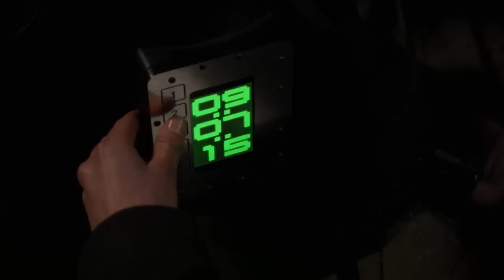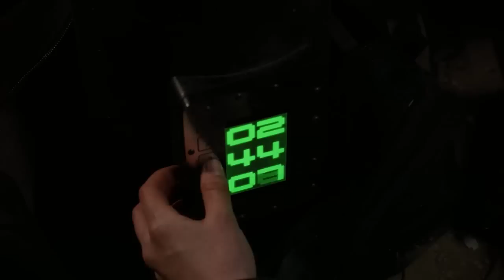The Librarians: Introduction [CLIP]| Crown of King Arthur | TNT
Watch the The Librarians Sundays at 8/7c only on TNT.

About The Librarians:
Returning to the universe of TNT's hit movie franchise, The Librarian, this new series centers on an ancient organization hidden beneath the Metropolitan Public Library dedicated to protecting an unknowing world from the secret, magical reality hidden all around. This group solves impossible mysteries, fights supernatural threats and recovers powerful artifacts, including the Ark of the Covenant, the Spear of Destiny and Excalibur.